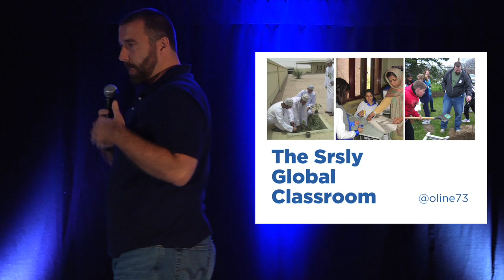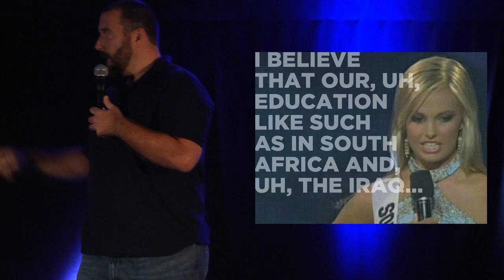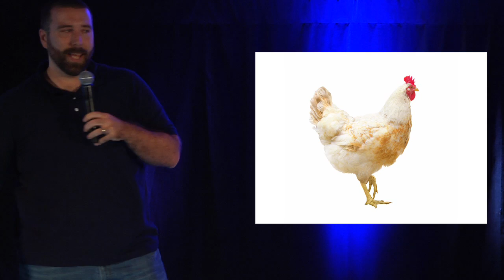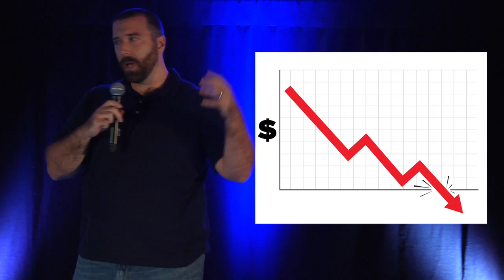GEORGE HAINES: The Srsly Global Classroom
Five minutes from a teacher about why it's critically important for kids to be globally connected in school.